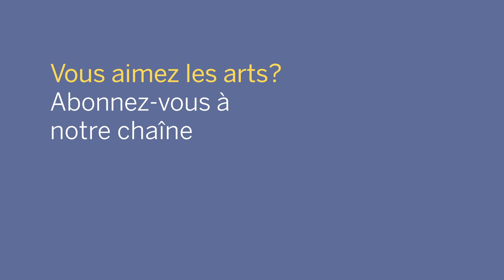NACO Lunch Break : Bartók | Pause-midi avec l’Orchestre : Bartók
Today, join NACO violinist Jeremy Mastrangelo and his wife, violinist Sara Mastrangelo (a frequent substitute with the Orchestra) as they perform four of Hungarian composer Béla Bartók's 44 Duos for Two Violins.

Aujourd’hui, Jeremy Mastrangelo (violon de l’Orchestre du CNA) et sa femme Sara (violoniste remplaçante auprès de l’ensemble) interprètent pour nous quatre des quarante-quatre duos pour violons du compositeur hongrois Béla Bartók.